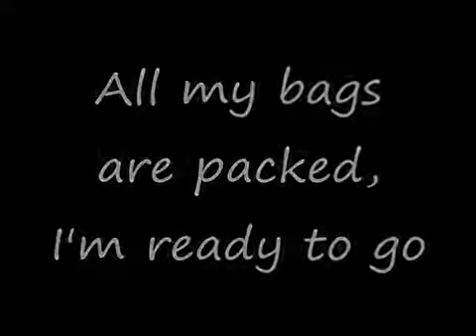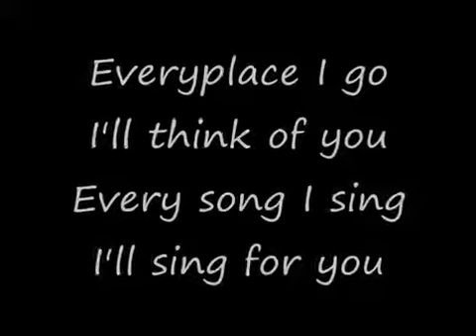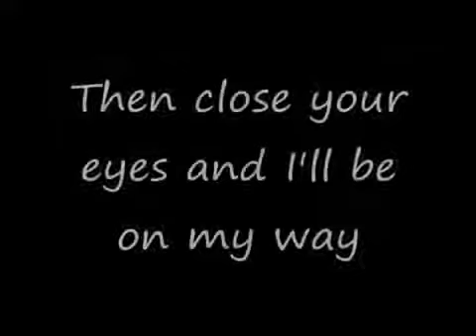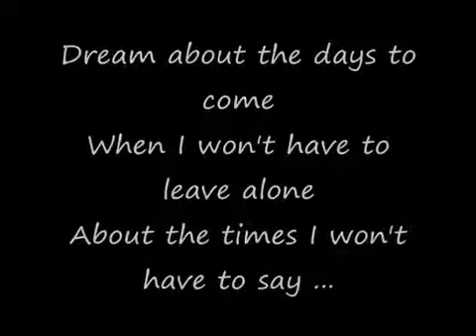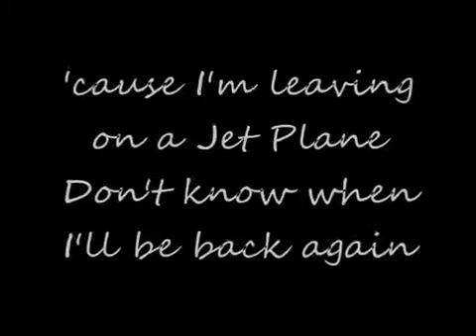Leaving On A Jet Plane - John Denver - Lyrics